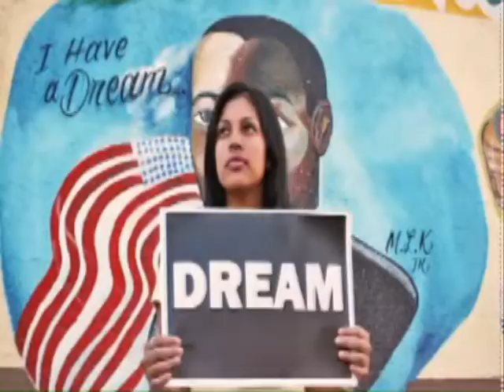Maria Castillo Demo Reel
Maria Castillo's Demo Reel shows Commercials, Music Videos, Short Films, PSA, and Spec Pilot